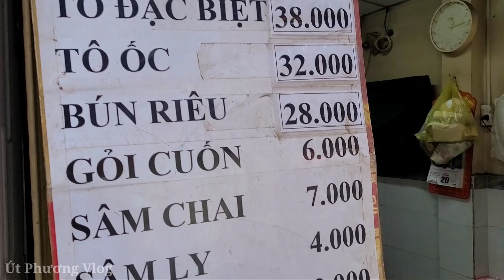Ngỡ ngàng giữa trưa khách ào ào kéo đến chờ ăn cho bằng được tô bún riêu cua ốc giò heo giá bình dân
🍎 Địa chỉ: 75 Hòa Hưng Phường 12  Quận 10
🍎 Thời gian: 12h30
🍎 Giá: 28k - 38k
👉 Phone: ( Viber Zalo ) Mr Phương (Đây là SĐT của kênh, không phải của quán và người bán ạ)